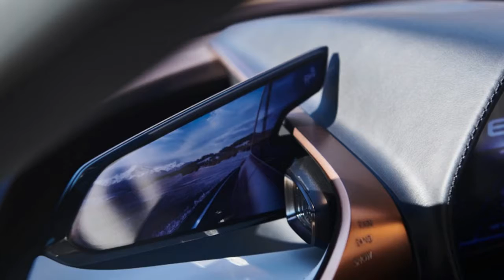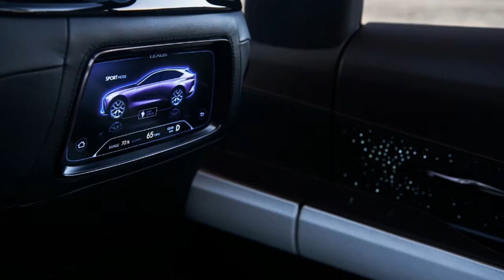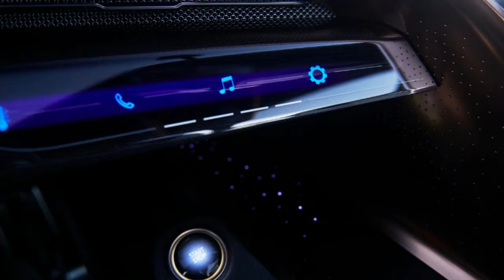Unveiling The Lexus LF 1 Limitless Concept : All Things You Need To Know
Lexus is showing off a new luxury crossover concept, Lexus LF-1 concept which also known as Lexus Limitless Concept at the North American International Auto Show this week: The LF-1 ‘Limitless,’ which has a sleek, sporty look, and a range of features designed around alternatives tailored to a potential owner’s drivetrain preferences and more.

The Lexus LF-1 is designed to potentially house either a fuel cell, plug-in hybrid, gasoline or all-electric powertrain, and this is something that Lexus is looking at as an example for how it envisions its entire vehicle lineup will operate by 2025 and beyond. The car also has LED lighting surrounding the grille for signalling to external drivers and people, and its flowing lines are meant to evoke sport performance capabilities as well as versatility.